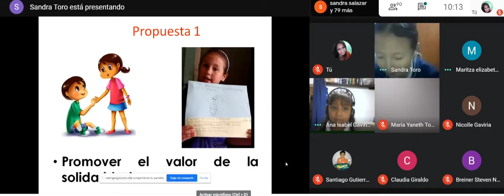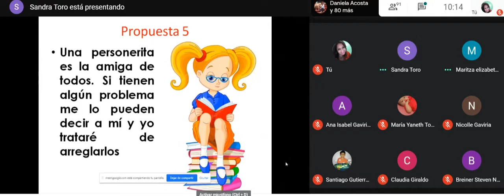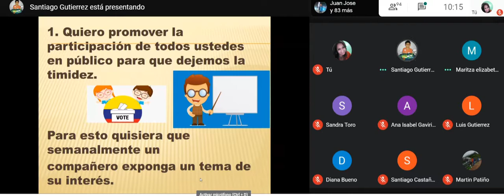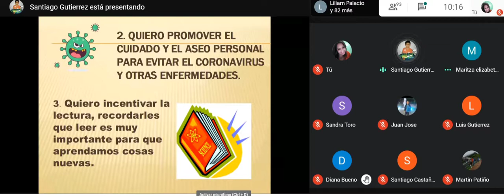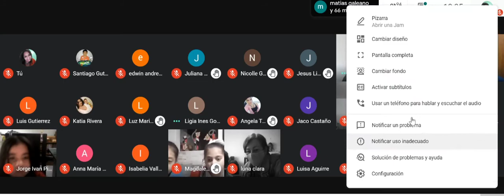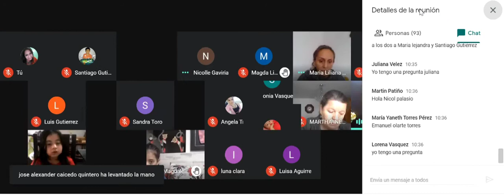Debate personeritos grado tercero - Liceo León de Greiff